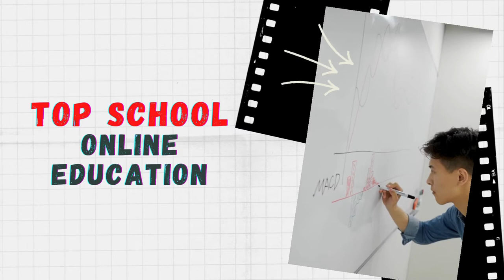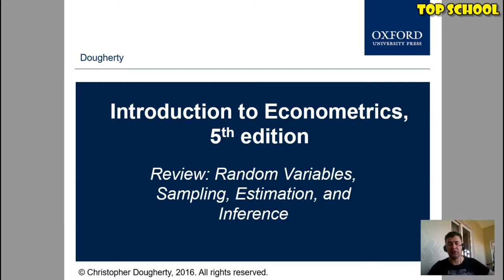Ekonometrika: Dərs 10 - Kovariasiya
Bu dərsimizdə Ekonometrikanın və ümumiyyətlə Statistikanın olmazsa olmazlarından biri olan KOVARİASİYA (COVARIANCE) haqqında danışdıq. Təsadüfi dəyişənin Dispersiyasından fərqli olaraq iki təsadüfi dəyişən arasında aslılıq əlaqəsini öyrənən Kovariasiya pozitiv, neytral və neqativ ola bilir. Xoş mütaliələr